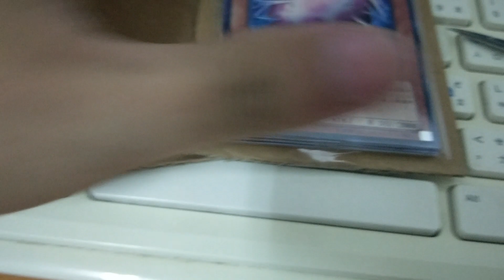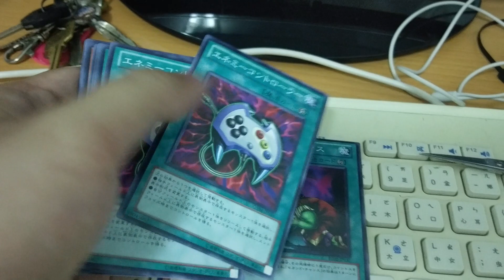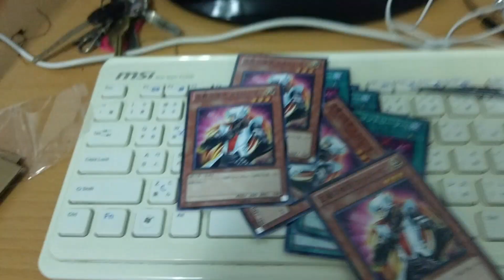訂閱破1000的禮物要送出啦